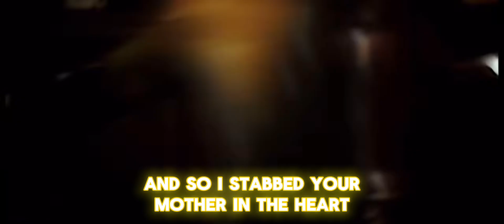Eobard Thawne explains why he killed Barry Allen’s mother| The flash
The flash